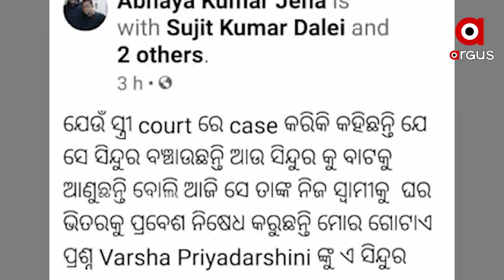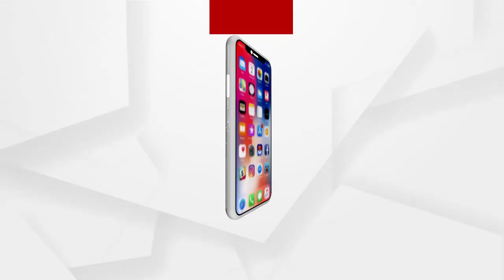ଅନୁଭବ ବର୍ଷାଙ୍କୁ ନେଇ ପୁଣି ଏକ ଭିଡିଓ ଭାଇରଲ ....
ଅନୁଭବ ବର୍ଷାଙ୍କୁ ନେଇ ପୁଣି ଏକ ଭିଡିଓ ଭାଇରଲ । ଏହି ଭିଡ଼ିଓରେ ଉଭୟ ଅନୁଭବ ଓ ବର୍ଷା ସ୍ୱାମୀ ସ୍ତ୍ରୀ ପରସ୍ପରଙ୍କୁ ଆକ୍ଷେପ କରୁଥିବା ଦେଖିବାକୁ ମିଳିଛି .